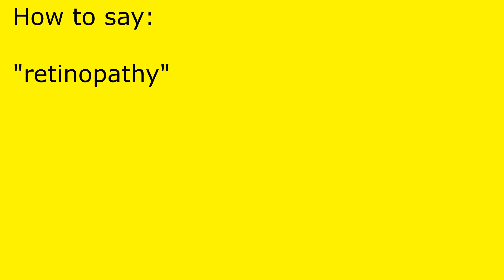How to pronounce retinopathy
retinopathy pronunciation.